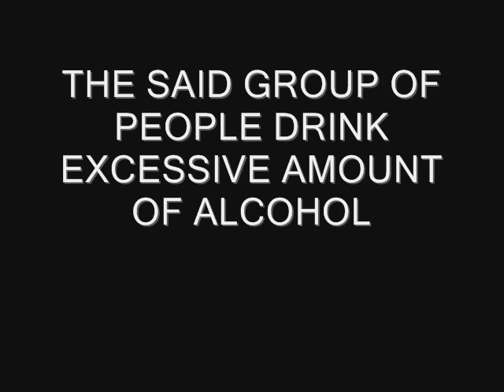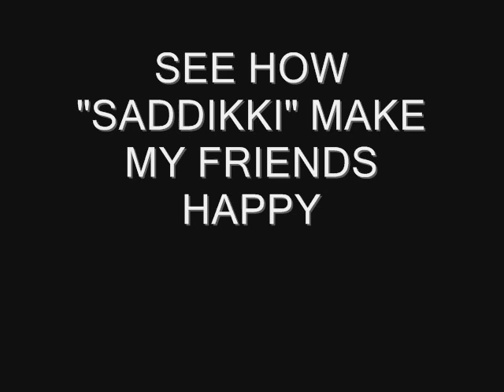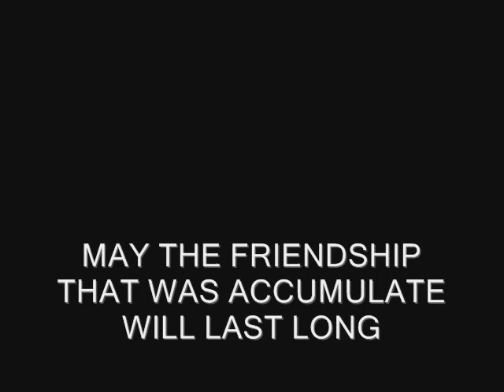KSA happenings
duo bday